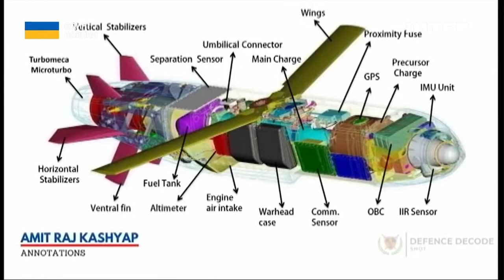Цій зброї підвладно майже все: які основні характеристики ракет "Shtorm Shadow"